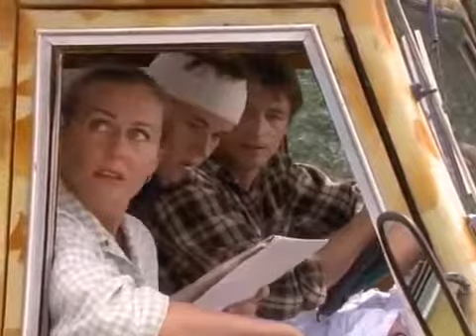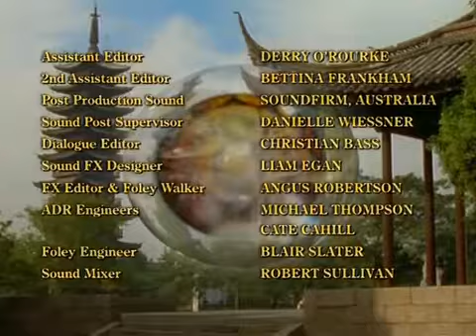spellbinder 2 land of the dragonlord e2 p2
Ashka.

Spellbinder TV Show Series 2 (Land Of The Dragon Lord) Opening and Ending Credits High Quality.